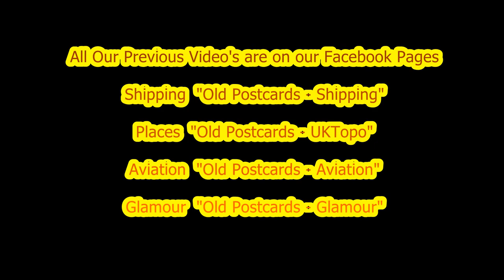A continuation Slideshow of Gosport area in the 60's and 70's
This Slideshow is a continuation of previous photographs of Gosport taken in 60's and 70's. Some coastal views and shipping. Hazlar Bridge, Fort Brockhurst, Ferry etc